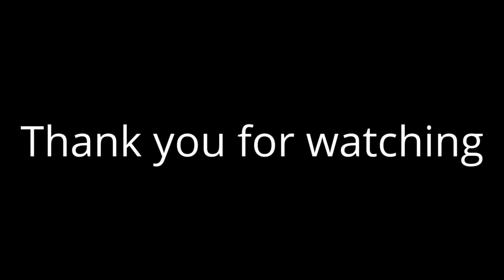Freekick Montage- Vol.5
First off all, THANK YOU GUYS SO MUCH FOR 100 SUBS! We are so thankful to all of those who have supported us!

5th montage is out! Some great precise shots for you guys to watch. We hope you liked it! We will try to upload as much as we can even tho there is snow where we live.